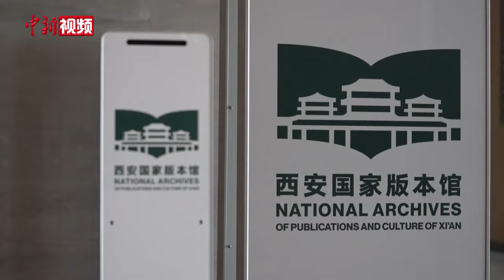马英九与台青的“长安十二时辰”：期盼中华文明的智慧如明灯照亮民族未来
“我没有想过，人生中可以（亲眼）看到兵马俑”。4月6日，马英九和台湾青年一行到访秦始皇帝陵博物院参观，不少台湾青年表示，看到2000多年前的工程，特别震撼。现场看到这些兵马俑，它们仿佛从书本上、屏幕上一下子“跳”到眼前，可以零距离感受历史，殊为感动。

当天下午，马英九和台湾青年一行，前往西安国家版本馆（文济阁）参观。“藏之名山、传之后世”，版本馆集收藏、研究、展示和宣传中华文化于一体，是中华文化的“金种子”。正在展出的《楮墨遗珍万里同风——丝绸之路版本展》让不少台青印象深刻。

据介绍，4月5日至6日，马英九及随行的20名台湾青年学生，在十三朝古都西安访历史名迹、寻两岸文根，感受了特别的“长安十二时辰”。（让宝奎 王世博 朱贺）